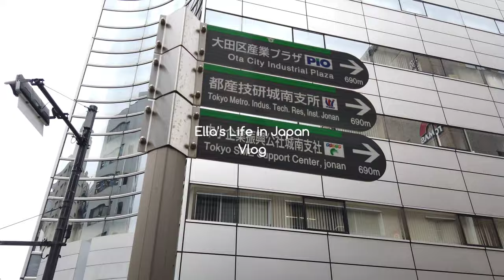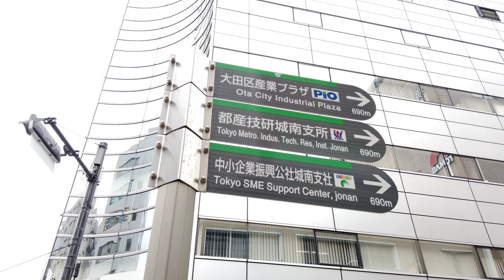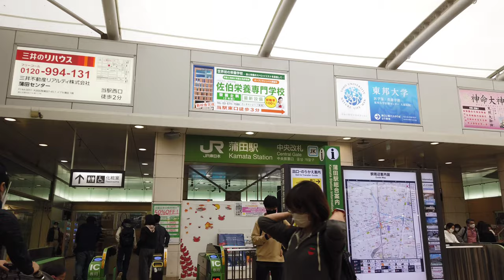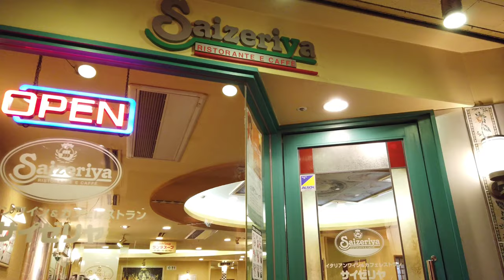【4K】tokyo walk: around kamata tokyo japan, tokyo walk kamata station, life in japan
Hello everyone!

Sharing my walking around JR kamata station.

I hope you liked it, if you love my video. ❤️